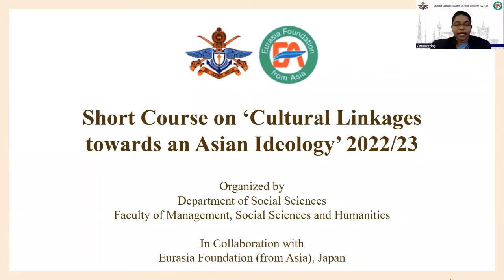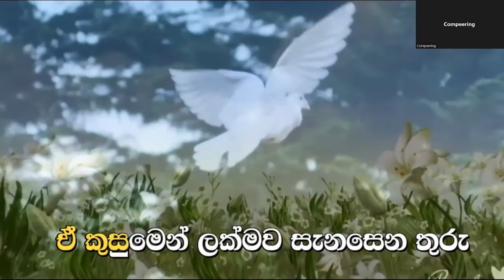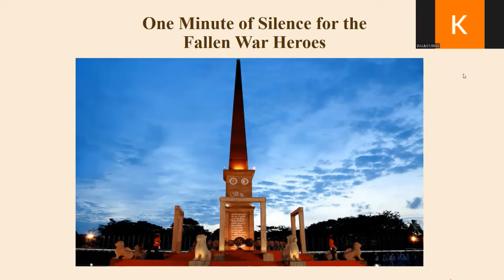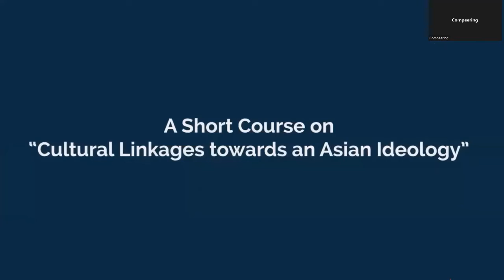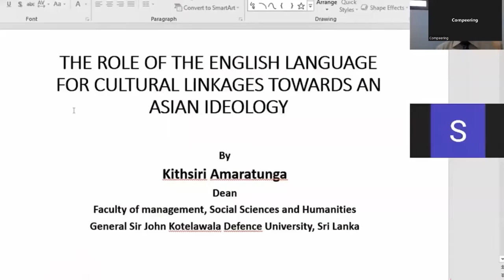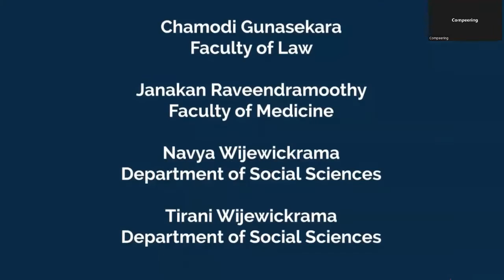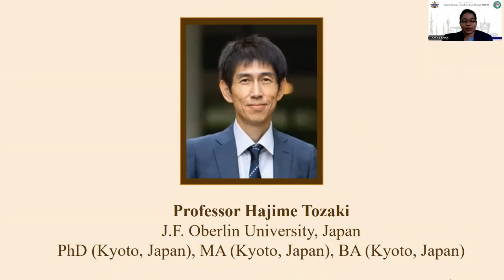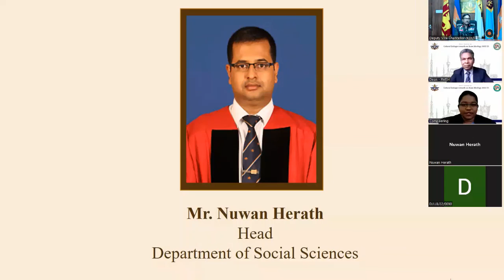The Inauguration Ceremony of the Short Course on “Cultural Linkages towards an Asian Ideology”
The Inauguration Ceremony of the Short Course on “Cultural Linkages towards an Asian Ideology” 2022/2023